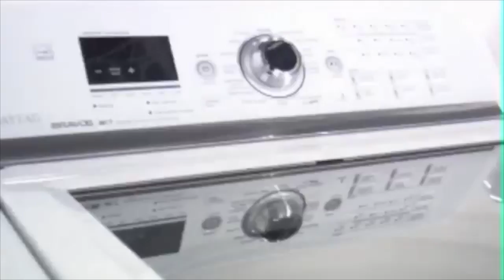Steve Gerlach Voice-Over Reel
Steve Gerlach is represented by Grossman & Jack Talent in Chicago. Clients include Coors Banquet Beer, WeatherTech, Nat'l Beef Council, Cheap Trick, and many, many more.